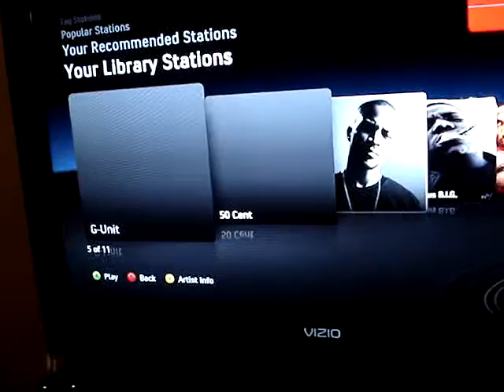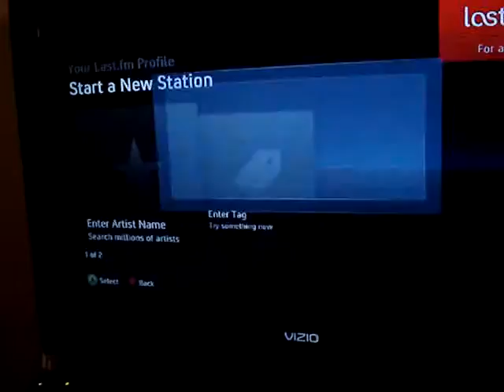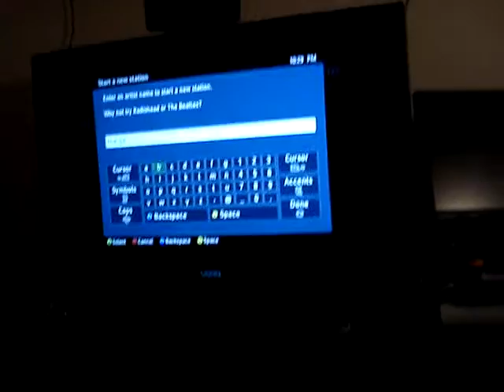last fm on xbox 360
lastfm on xbox 360  i got all the stuff from the update